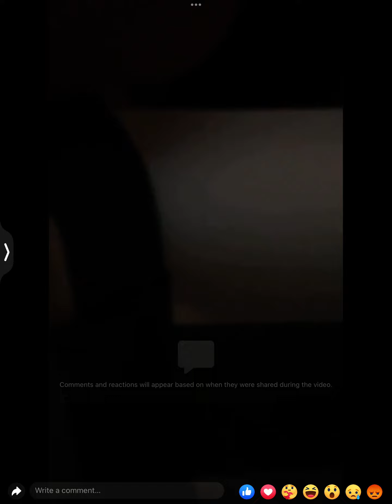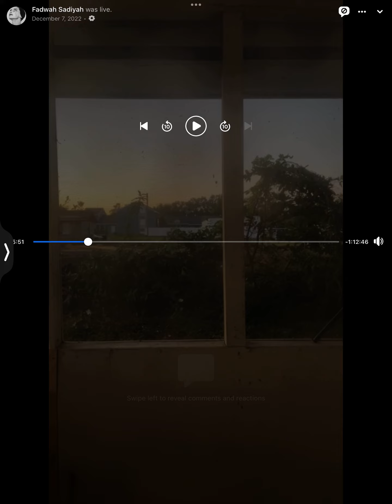Up at dawn to make noise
I’m removing all description.